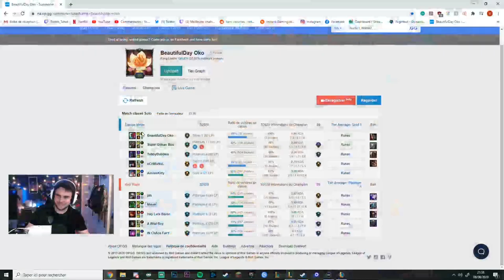YONE INVINCIBLE avec le Build/Runes de Toucan Celeste ! [ Analyste Pro Team UOL ]